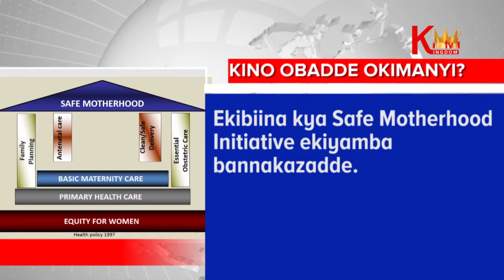Kino Obadde Okimanyi Janet Kataha Museveni part 6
Nga tufundikira olugendo lw’omukyala w’omukulembeze w’eggwanga Janet Kataaha  Museveni  ,olunaku olwa leero, tukuleetedde ebibiina eby’enjawulo by’akoze nga bino bibuludde abakyala bangi mu bwavu .